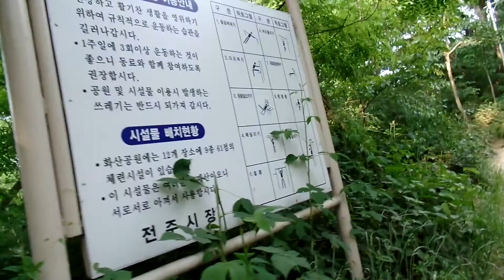전주 화산공원 (全州 華山公園) - Jeonju Hwasan Park. 이언적과 송인수의 제사를 지내던 화산서원(華山書院)과 비석이 있던 곳. KOREA